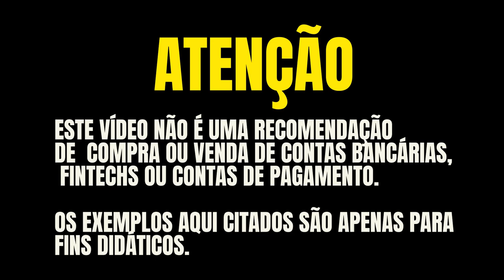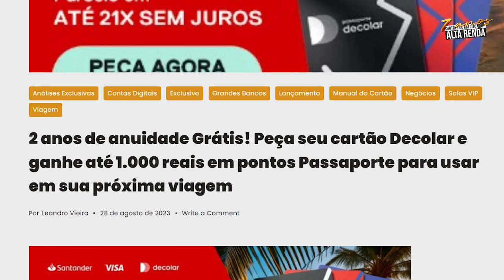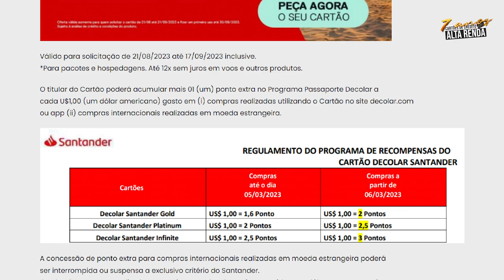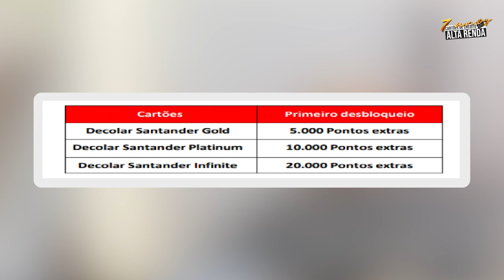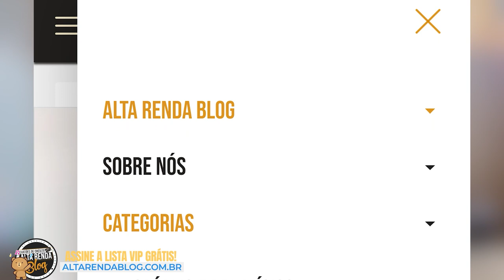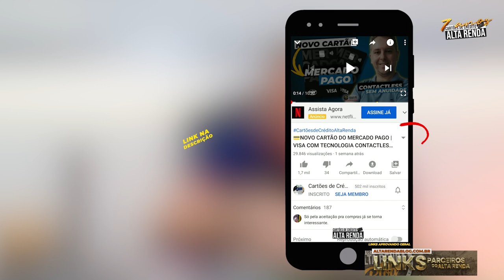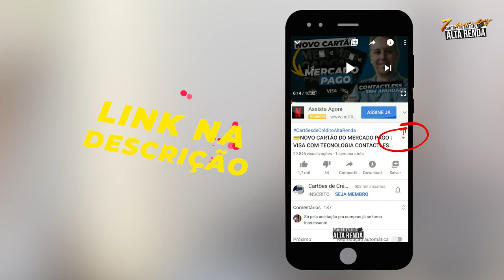💳CARTÃO DECOLAR AS TRÊS VERSÕES COM ANUIDADE GRÁTIS POR 2 ANOS E AINDA ATÉ R$ 1.000 DE PRESENTE.